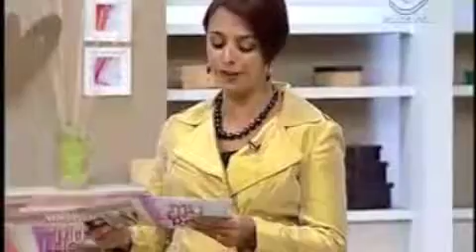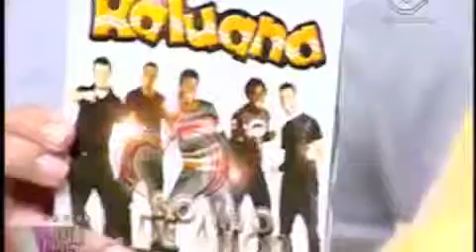GRUPO KALUANA NO PROGRAMA MULHERES TV GAZETA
GRUPO KALUANA CANTANDO TEUS SUCESSOS NO MULHERES!